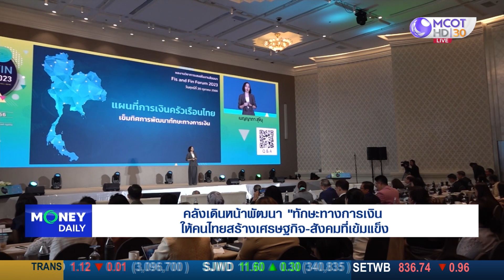คลังเดินหน้าพัฒนา “ทักษะทางการเงิน” ให้คนไทยสร้างเศรษฐกิจ-สังคมที่เข้มแข็ง| 24 ต.ค. 66 | Money Daily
คลังเดินหน้าพัฒนา “ทักษะทางการเงิน” ให้คนไทยสร้างเศรษฐกิจ-สังคมที่เข้มแข็ง